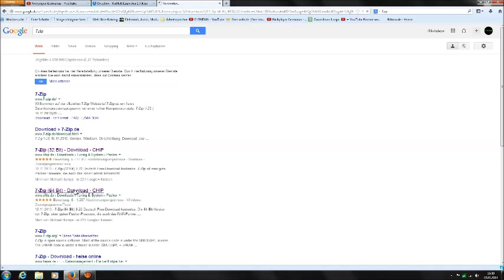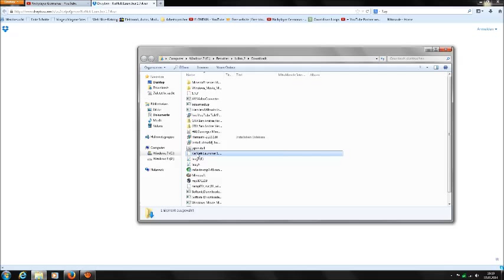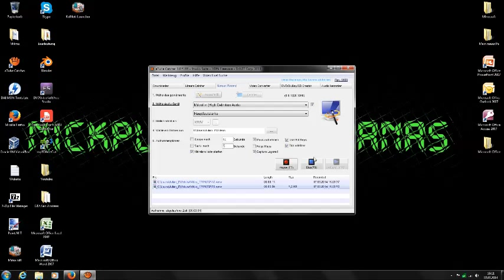Minecraft 1.7.5 (Vollverison) kostenlos downloaden (Deutsch)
Geht auf Mehr anzeigen

Unserer Minecraft Server: aber ihr müsst Hamachi haben dann auf Netzwerk und dann auf mit bestehenden Netzwerk verbinden dann gibt ihr bei Netzwerk ID ein Lumsas2013 und bei Passwort Nils 123
dann öffnet ihr Minecraft und geht auf Server hinzufügen gibt bei Server Adresse 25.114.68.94 Fertig ! Viel Spaß